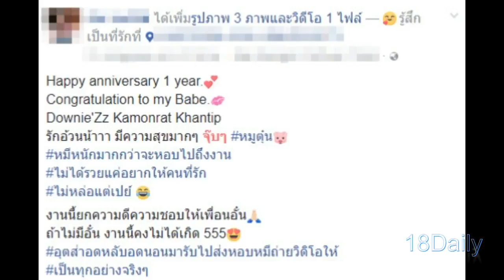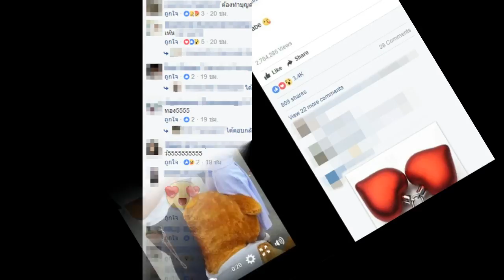ฆ่าคนโสดตายเรียบ!! หนุ่มในเครื่องแบบ หอบขวัญเซอร์ไพรส์ สาวพยาบาล เห็นแล้วถึงกับ...อิจฉาหนักกันทั้ง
ฆ่าคนโสดตายเรียบ!! หนุ่มในเครื่องแบบ หอบขวัญเซอร์ไพรส์ สาวพยาบาล เห็นแล้วถึงกับ...อิจฉาหนักกันทั้งโซเชียล!